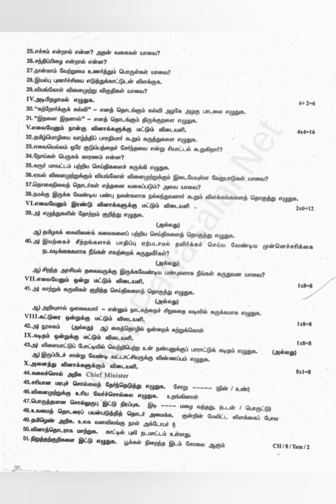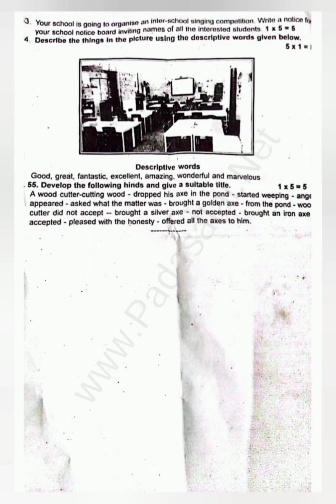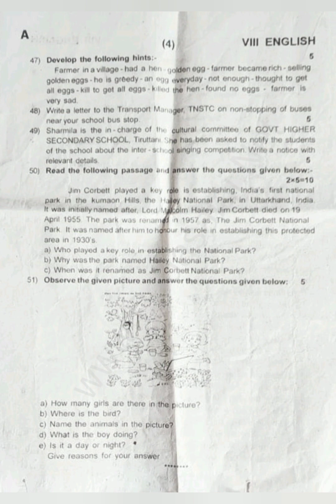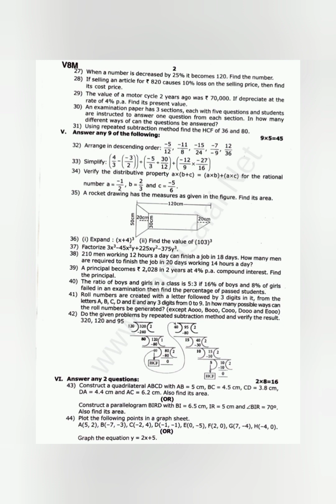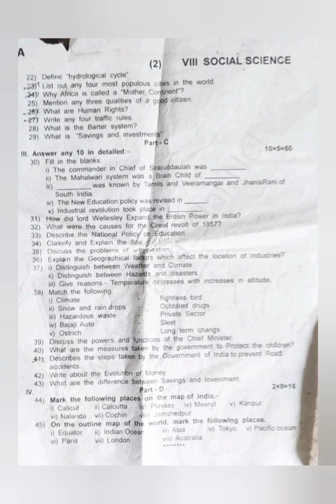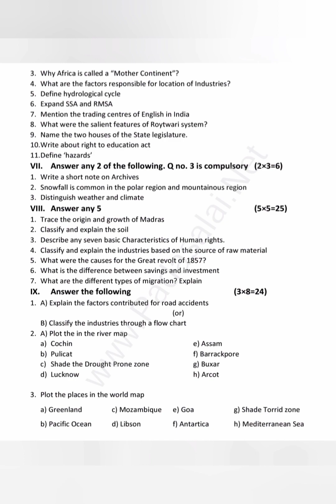#8#halfyearlyexam tamil english maths science social question paper